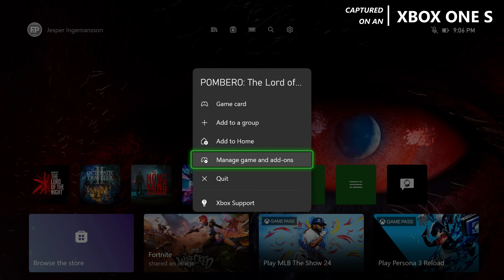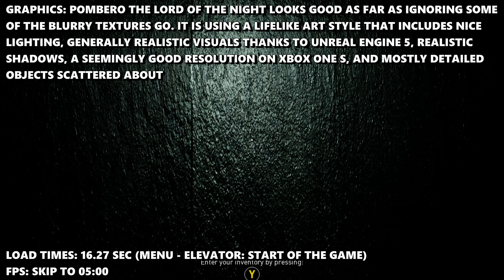Pombero: The Lord of the Night - Xbox One Gameplay + FPS Test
Pombero The Lord of the Night Xbox One S gameplay

Pombero Lord of Night is out on Xbox One S